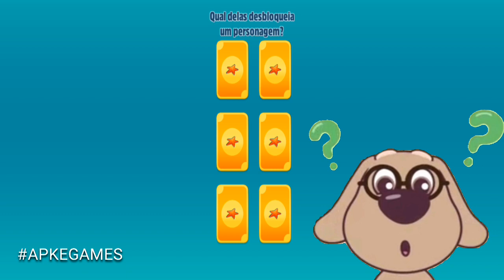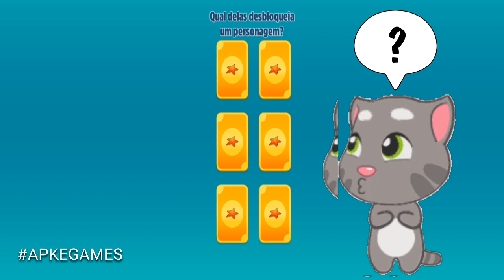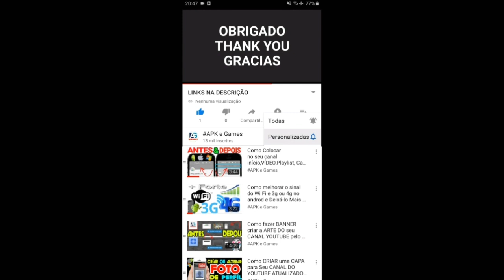Talking Tom Gold Run SEA STARS Event LUCKY CARDS Unicorn Angela unlocked vs Roy Raccoon Gameplay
- Thrilling chases

- Exciting worlds

- Thrilling chases

- Exciting worlds

subway Surfers
 Super Wings.

Swamp attack,
Outfit7 games,

Mystic Becca

Characters

Playable

Tom

Angela

Hank

Ben

Becca

Ginger

Pierre

Pets

Squeak

Sugar

Gus

Dot

Meng Yaya

Flip

Gina

Enemies

The Rakoonz

Robots

Aliens

Cats

Bosses

Raccoon Boss

Professor Kranium

Locations

Peak City

Wharf

Museum

Scrapyard

Unicornia